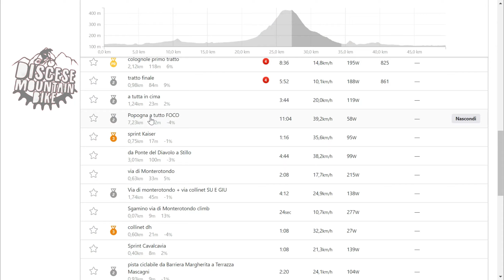POV BDC IN GIRO PER LE COLLINE TOSCANE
Oggi vi porto in bici da corsa, un giro di 50km e quasi 500mt di dislivello, dall'entroterra livornese al mare. Campagna, colline, auto, deformazioni stradali e una discesa di 7km!

🏁Discese MountainBike🏁
Enduro Trails|Bikeparks|Gare di Enduro|Tutorial e altro sul mondo della MTB...

🌲|VIDEO EXPERIENCES OF A MOUNTAINBIKER|🚴🌳

Commentate, criticate, gioite, prendete per il c... fate quello che ve pare poi, se volete, dimostratemi l'apprezzamento con un
👍Mi Piace👍

My bike: Lapierre Spicy 527 carbon 27,5 (2016)
Cam: GoPro 5 Black
Hardware: Acer Swift 5
Software: Filmora 9

Mtb enduro trails, from Livorno, Tuscany
Mountainbike enduro trails from Italy